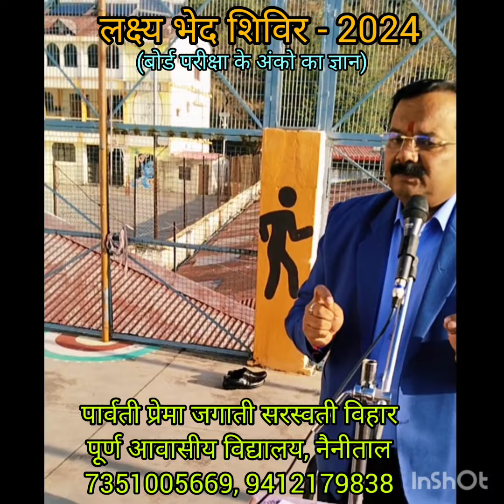Preparation for board Examination || how to success in board examination